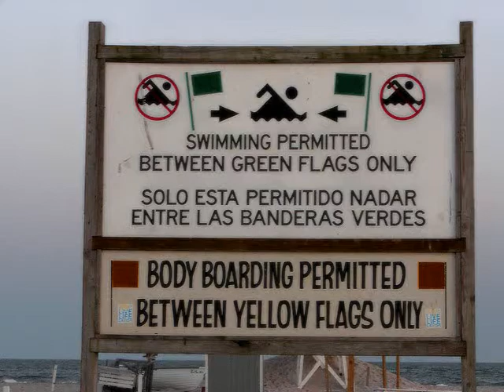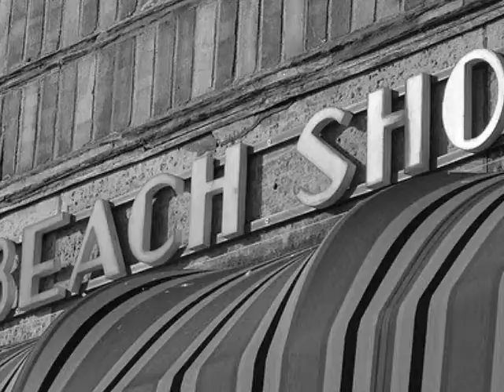FUN IN THE SUN, GREAT MUSIC, AND ART DECO; A Look at Jones Beach State Park in New York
Jones Beach State Park in one of the most famous beaches in the world.  Alan G. Wasenius captures this park in this beautiful slideshow.